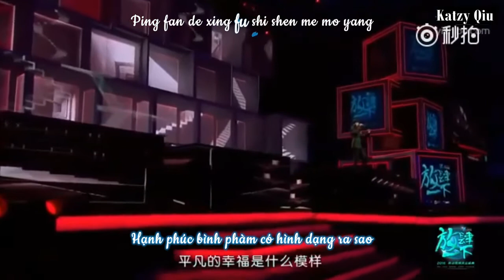[Vietsub live] Càng yêu càng mạnh mẽ - Trương Kiệt | 越愛越強 - 张杰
Sự kiện: Liên hoan Phong Vân Thịnh Điển 20161225
Translator: Katzy
Timer: .Me.